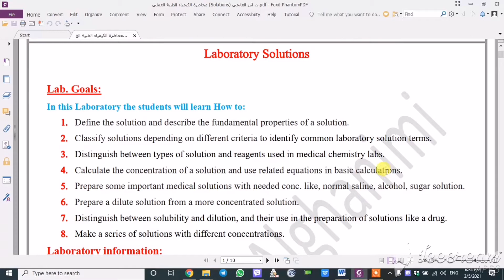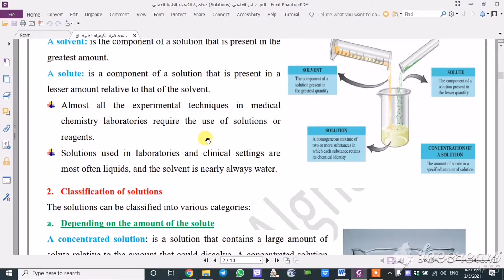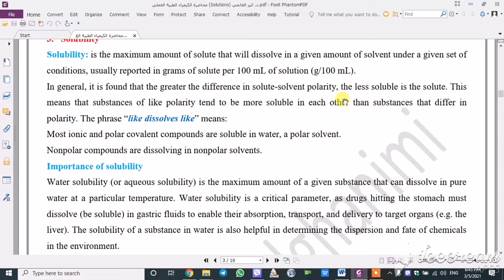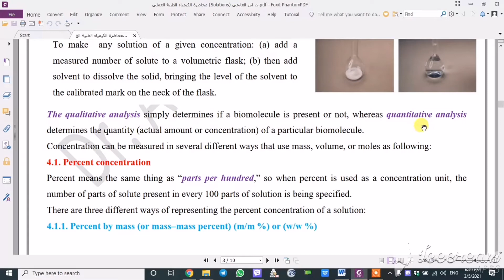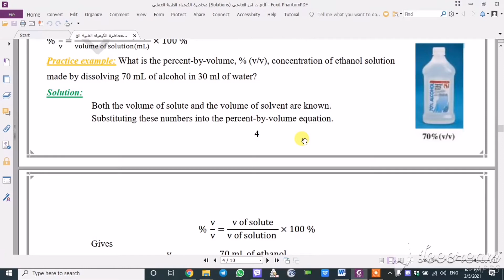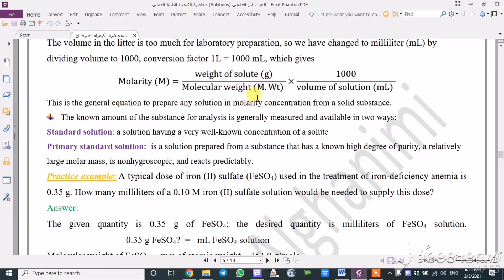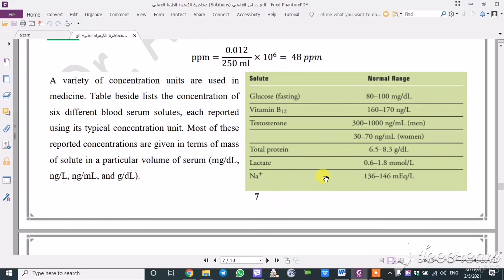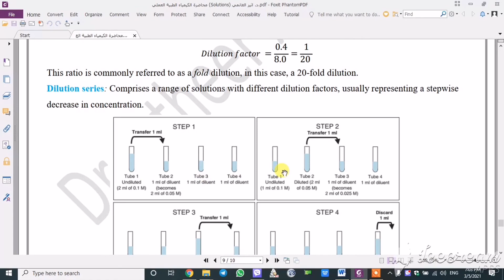كيمياء عملي 8 دكتور أثير solutions